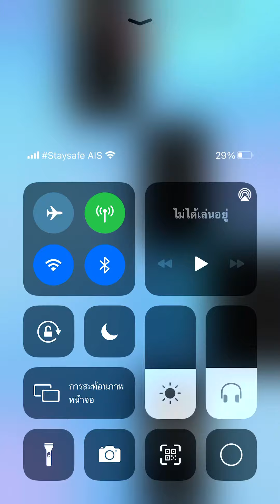Piano tiles 2 - Pizzicato Polka Op. 234 (1857)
Johann Strauss II song